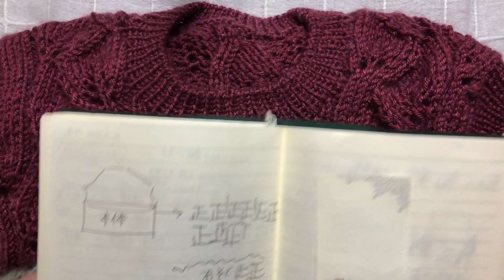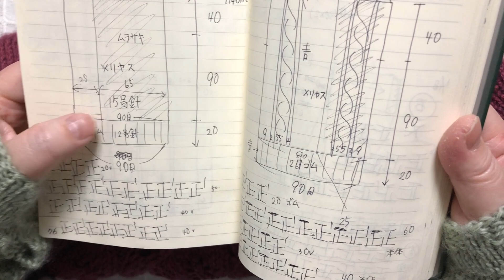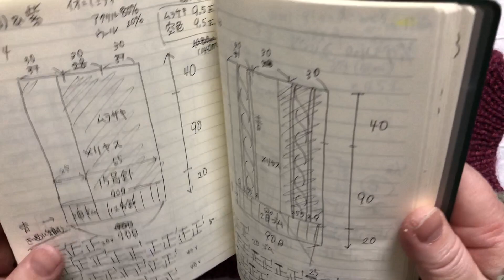方言でde編み物9【作品…？紹介と雑談】袖なしばっかりを増産した過去~YouTube編み物動画に出会うまで~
YouTubeで編み物動画を見るなどとは
まったく思いつきもせず、
ただただ編み続けた過去。
めっちゃ、かわいそうな私。
あ、でも、上手に出来たチョッキ…
いや、もとい…
ベスト達は、お嫁に行きましたとさ。
手元に残ってるのをご紹介したんだから（言い訳）

音源
RYU ITO MUSIC
「Night Beats」
素敵な曲がたくさんでオススメです。